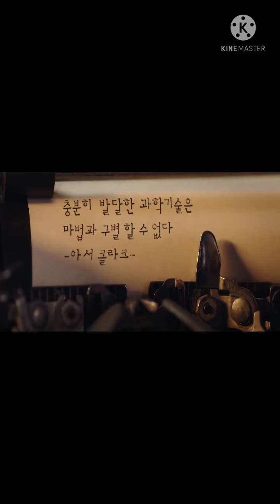Top 07 Hollywood movie Web Series Mx pleyr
Top 07 Hollywood movie
Fantastic videos from MXPlayer The Sannara
top 50 Hollywood movie
Top 20 Hollywood movie
 top 5 Hollywood movie
top 10 Hollywood movie hindi dabbed